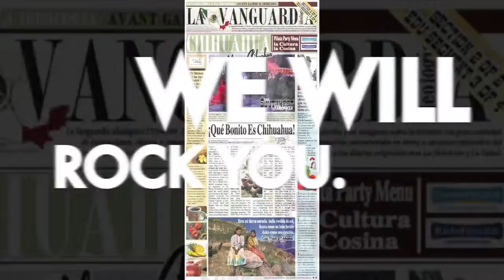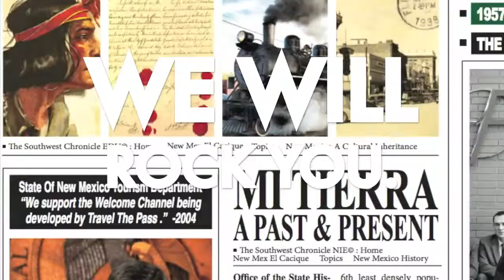Leon Metz SWChronicle Edu© WildWest Rock Show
What if you could nourish their growing minds? In today’s world reading is the essential foundation for educational, social and economic advancement. The Southwest Chronicle Edu© is a bilingual academic application working to promote literacy throughout our communities and enrich classroom instruction via numerous multimedia platforms since 2008. We are parenting a powerful, assertive, dual language audience and are designed to make reading a fun, inspiring and beneficial learning experience for all ages.
The Southwest Chronicle Edu© connects educational element to bicultural, bilingual market gain.
Each of our highly endorsed, pedagogic inclined technologies and programs has contributed to one another throughout the course of our ongoing twenty-four year résumé --Travel The Pass Mass Media Pinnacle Est 1991.